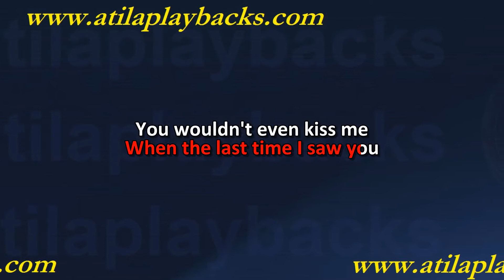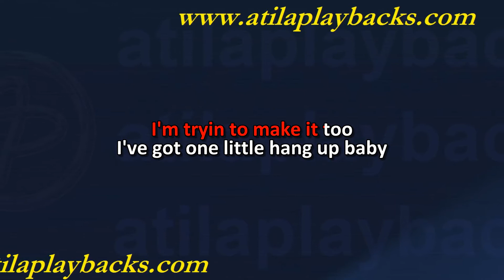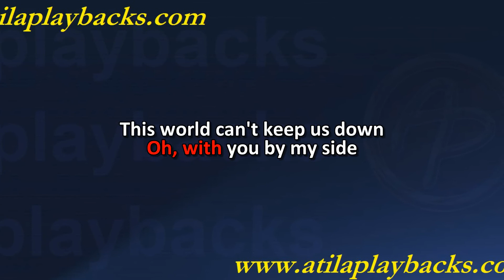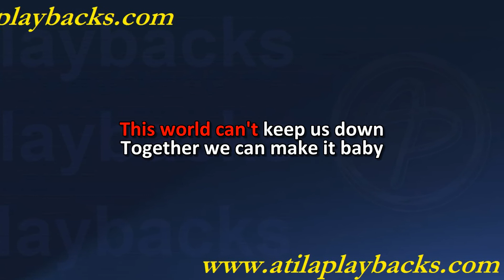Johnny Rivers Poor Side Of Town